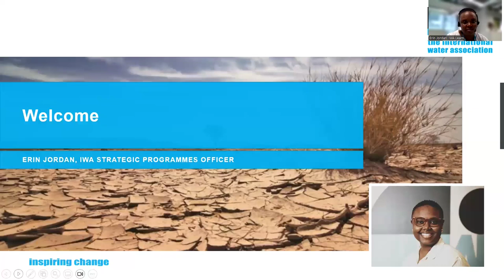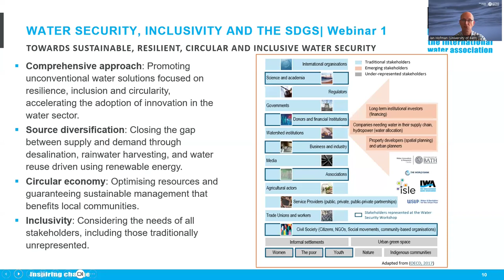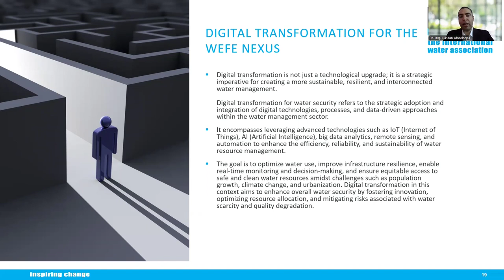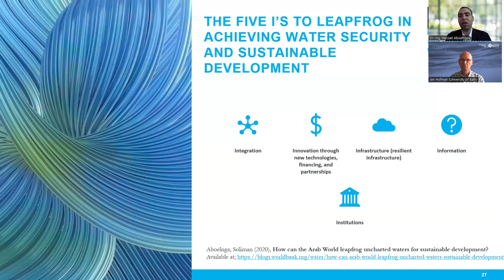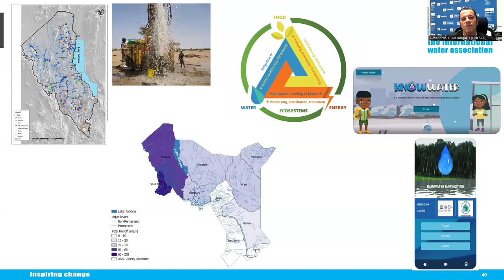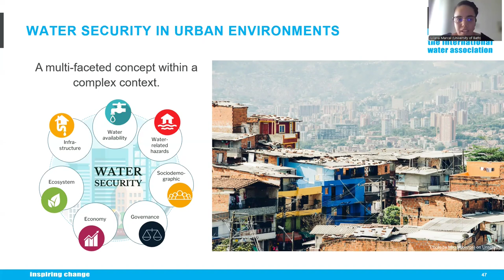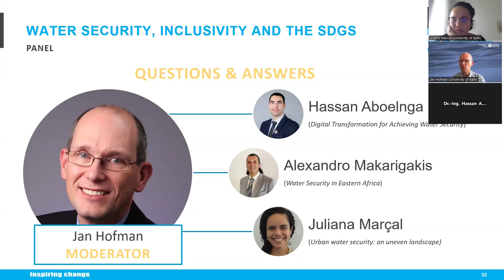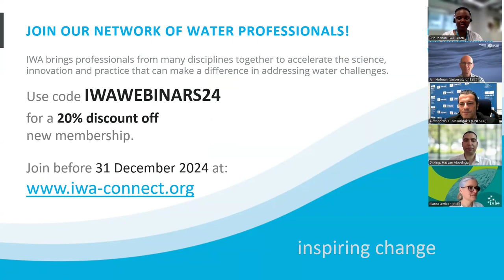Water Security, Inclusivity and the SDGs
Water security is a concept that was developed by the United Nations and other global organisations. The concept dates to the 1990s but has proliferated over time. It has evolved in a multi-dimensional policy concept that covers areas such as water for; people, their health and wellbeing, ecosystems, economic development, food production, and climate hazards. As a holistic approach, it depends on transboundary stakeholder collaborations, water governance, peace and political stability and financing.

Water security is deeply interconnected to sustainability, well-being, ecosystem, social and economic development, and climate change. It is a foundation for achieving the Sustainable Development Goals (SDGs) and a basis for policy development, sustainable water management, setting priorities as well as long-term development beyond SDGs. The impacts of climate change, global demographics, fast urbanisation, social and structural inequalities make cities an especially tough challenge for water security. The question is how do we ensure we are leaving no one behind?

This is the first webinar of a “Water Security Webinar Series” where we are proposing to raise awareness about the challenges and opportunities around water security globally, engaging with key sectors (e.g., utilities, industry, agri-food) and increasing the participation of key stakeholders (e.g., young water professionals, policy makers) and regions (e.g., global south).

This first webinar discussed Water Security in relation to inclusivity and the SDGs. It was delivered in English and Spanish, to encourage a wider participation and to help with IWA’s strategy to become more visible and attractive to current and prospective IWA members in Spanish speaking regions.